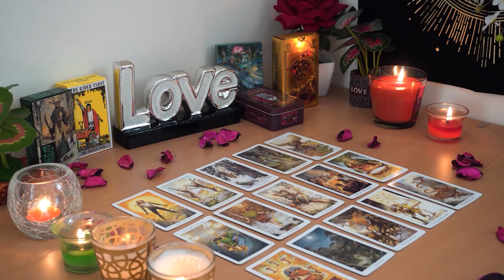VIRGO💘 This Separation Happened for a Reason. Here's Why. Virgo Tarot Love Reading